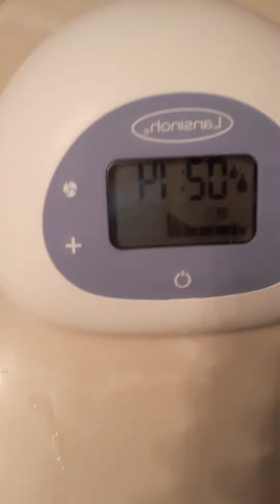New mom breast pump success!